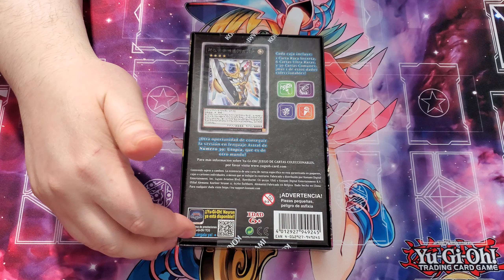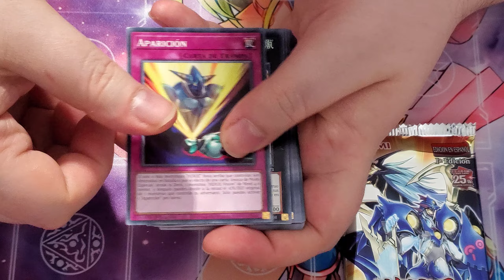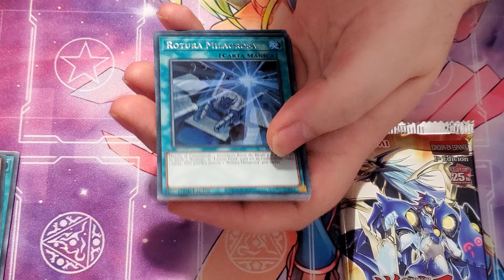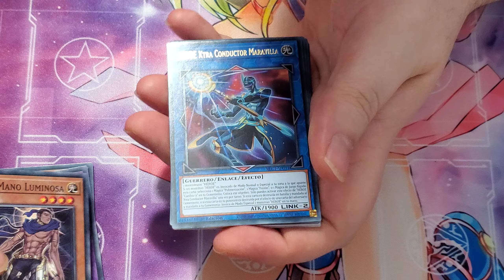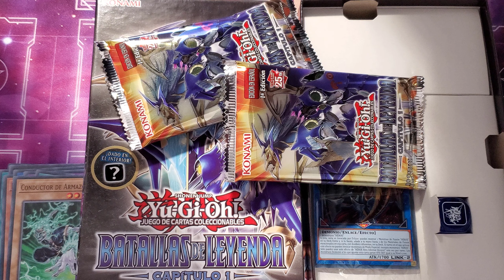Apertura Caja Yu-Gi-Oh! - Batallas de Leyenda - Capítulo 1 (por Ifcpotter) [2K]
Buenas a todos:

En este nuevo vídeo, os presento la nueva Edición Especial - Batallas de Leyenda - Capítulo 1.